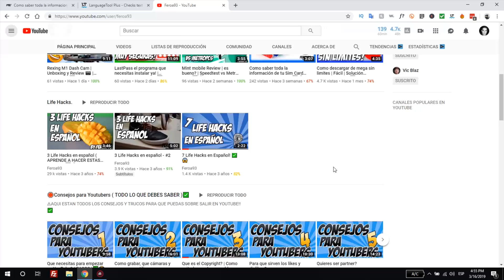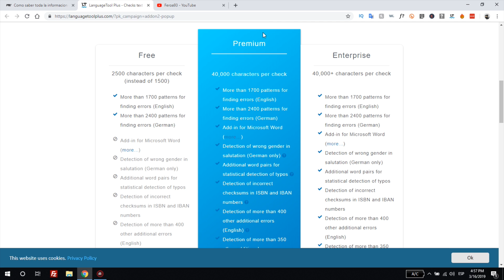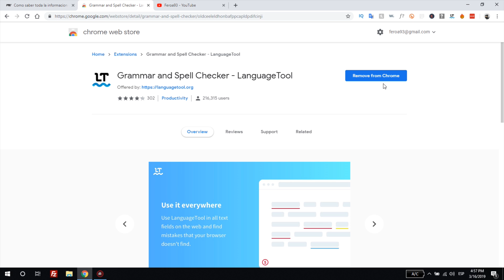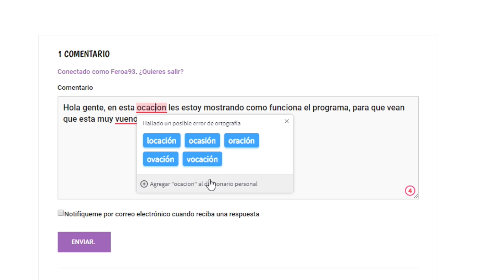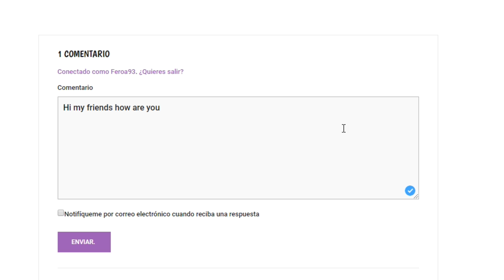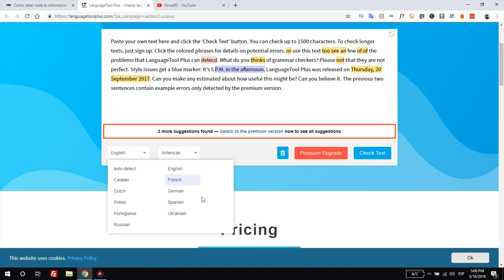✅ El MEJOR corrector de ortografía en varios idiomas, GRATIS! 🔥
🔥El mejor auto corrector  en español e ingles gratis, funciona en chrome, firefox, google docs y microsoft word. ENTRA YA!! 🤯

👍👍👍Comentar y dar like es agradecer👍👍👍